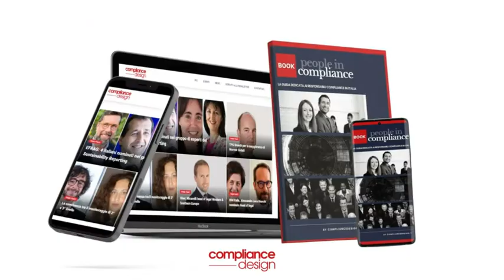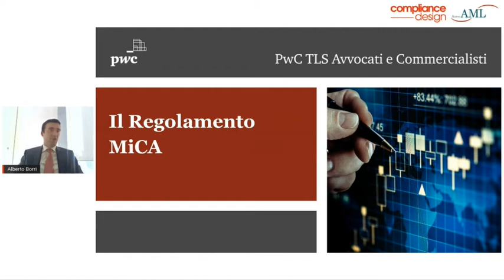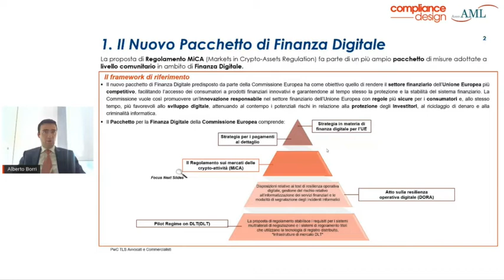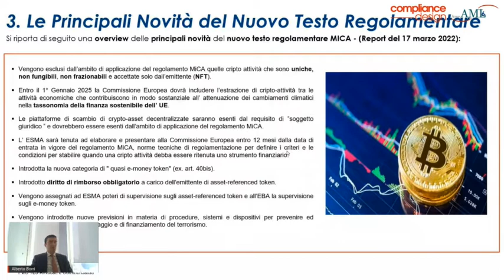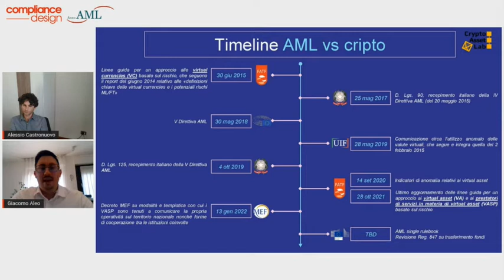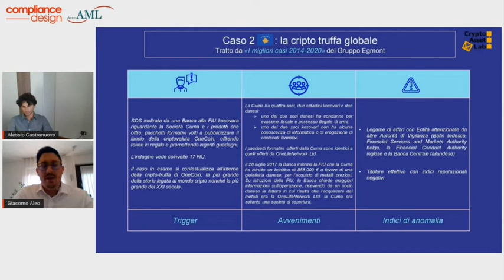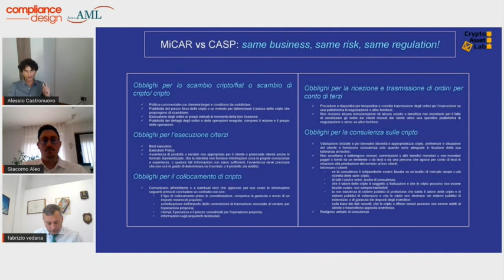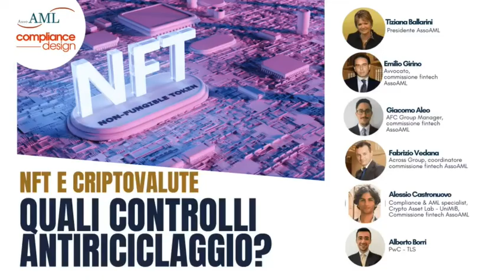NFT e Criptovalute. Quali controlli antiriciclaggio?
compliancedesign.it in collaborazione con assoAML
evento del 28 aprile 2022